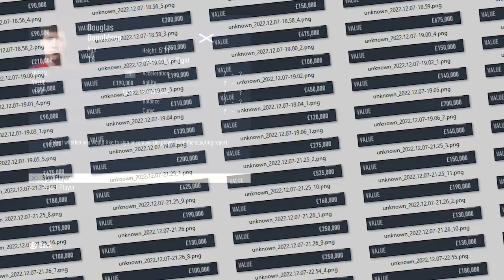How to Instantly Find more Career Mode Wonderkids!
I’m sure we’ve all been in a save where we might not be able to afford the best available youth scouts. Whether its because you splashed the cash on a superstar, or because you’re in the 4th division, im sure there is one thing we’ve all wondered. Is that youth scout actually worth it or should i just save to get a better one instead.

Well today i’ve done another youth academy experiment to find out exactly what scout is the most cost effective, if its ever worth getting a 1 star scout and a few other small parts about the youth scouting system on FIFA 23. Folllow this guide and you'll be finding fifa 23's best young players easily.